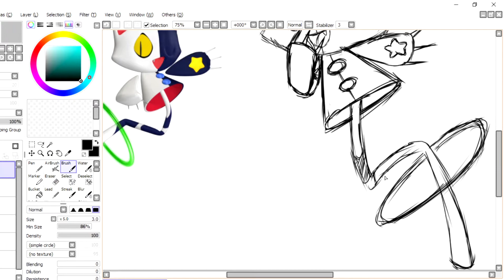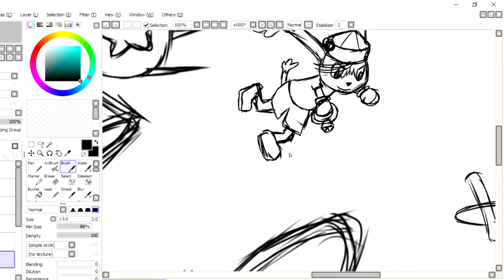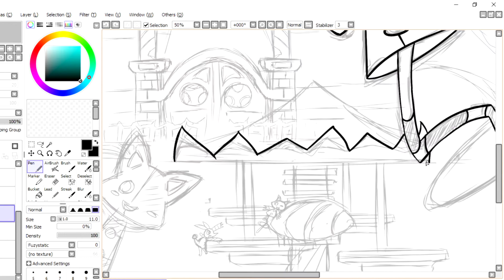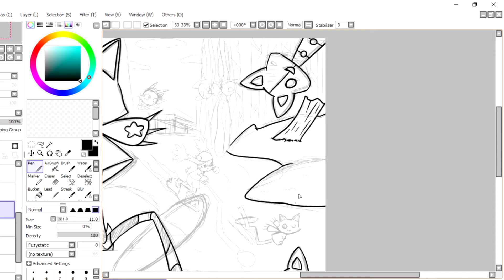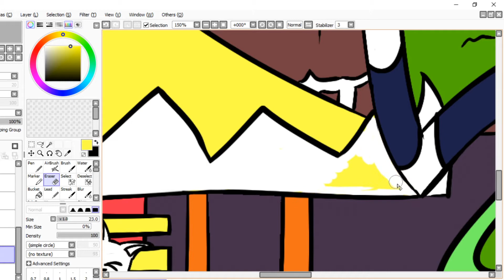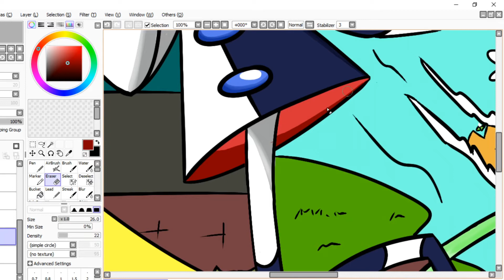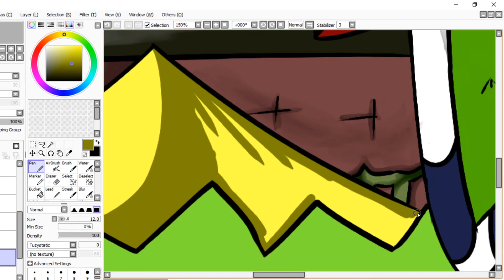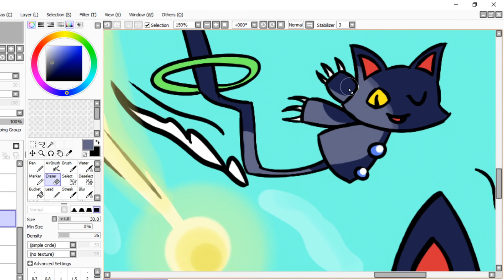Drawing Two Sides Of Tat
Had this idea for the Tat drawing for ages, since the second kingdom is basically dedicated to Tat, might as well set it there. The idea was to use original Tats black and white side as the split for the two sides of the drawing that separate white and black Tat. I think it turned out quite well, though it tool the longest of the drawing so far with the most elements to it.

Music From: Klonoa 2 - Lunatea's Veil
Tutorial Tat
Welcome To Lunatea
Bugbear's House
Pay One's Debts
Make Believe V1
An Ugly Tongue
Run Run Run
Caterwaul
An Explosive Band
Ark V1
Ark V2